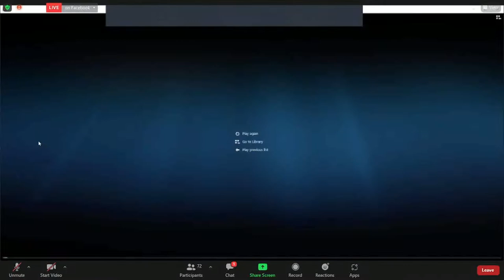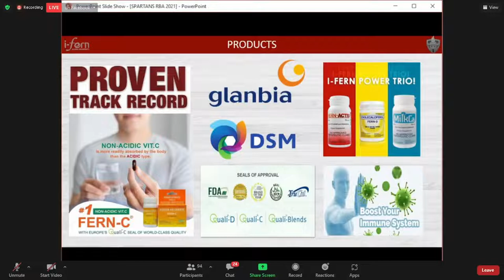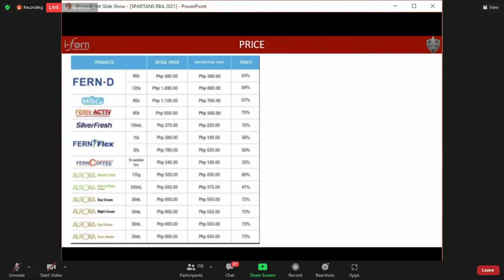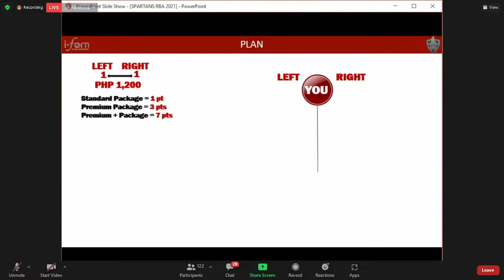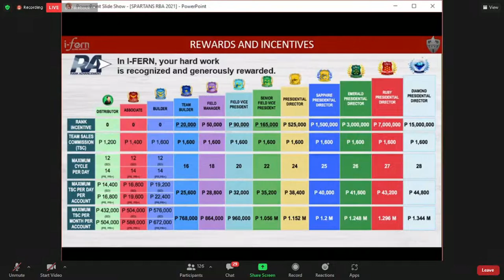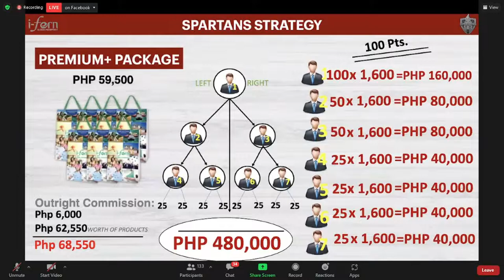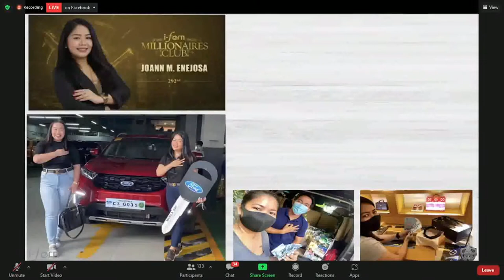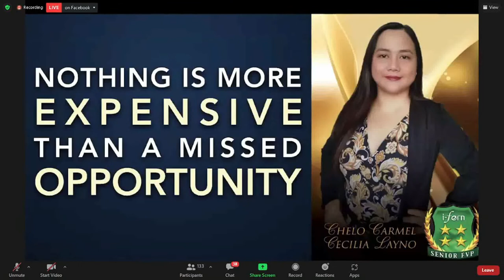SPARTANS ALL IN RBA 01132022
FLY HIGH 2022!

Join us tonight for another Revolutionary Business Advantage @8PM via zoom.

Invite your guests now, para Sama Sama tayong yayaman Sa IFERN!

Speakers:

FM/MC Allyza Vargas
SFVP/MC Chelo Layno